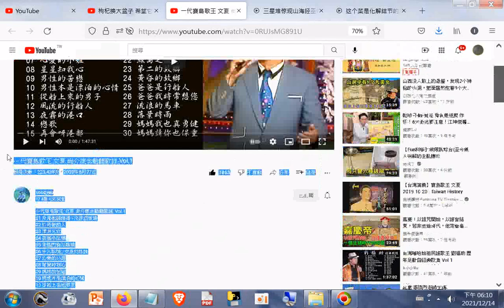文夏 尚介懷念動聽歌謠 Vol 1#song